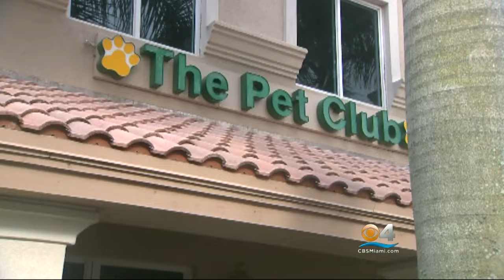Miramar Dog Groomer Arrested After Three Dogs Left In Van Die Of Heatstroke